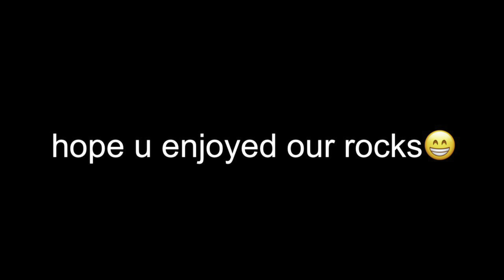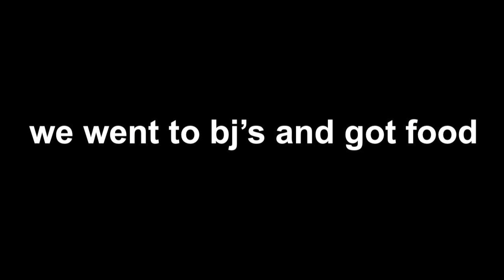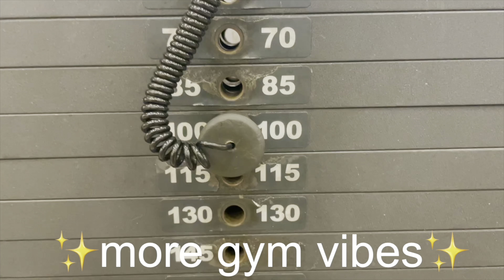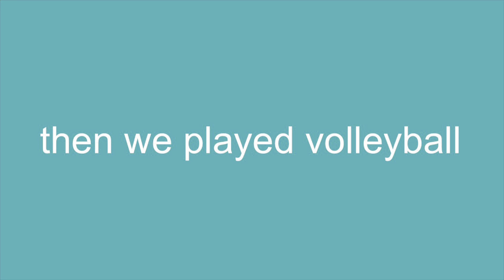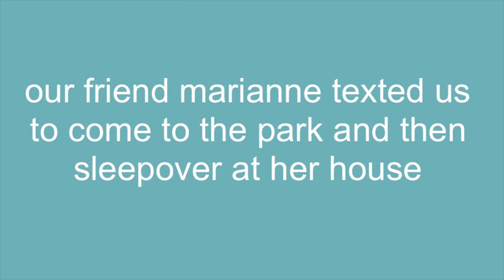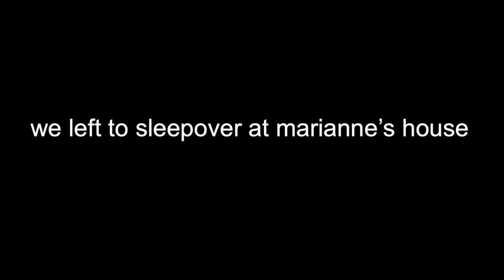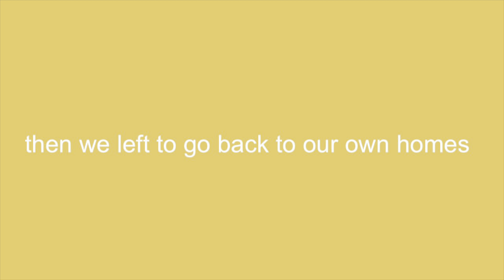week in my life in CA: summer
hey everyone! i'm finally back, and i'm ready for summer. i'm so excited to make more content for y'all soon, so stay tuned and subscribe, leave a like, and comment something fun if you enjoyed this video.

become friends with my friends!